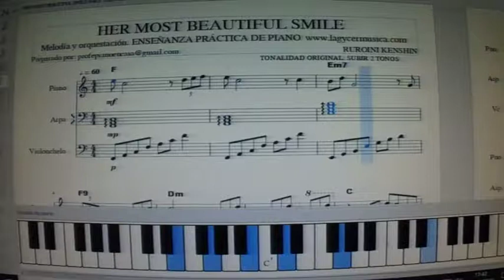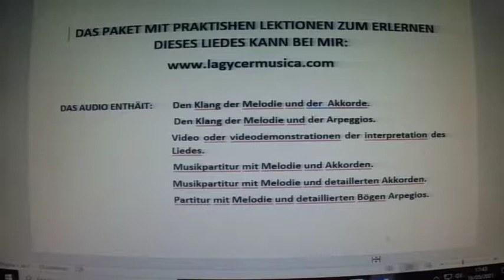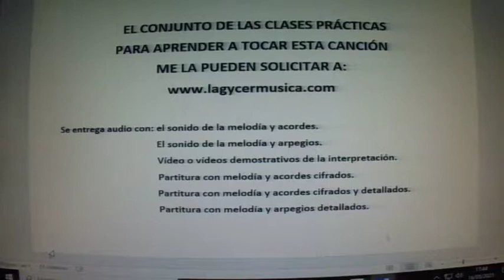HER MOST BEAUTIFUL SMILE con partitura para piano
HER MOST BEAUTIFUL SMILE orquestada. CURSO DE PIANO ONLINE. Vídeo efectuado para que mis ALUMNOS DE PIANO ONLINE encuentren una buena ayuda a la hora de estudiar e interpretar esta pieza musical. Canal especializado en la venta de clases prácticas para aprender a tocar el piano de forma amena, rápida, práctica, facilitada, eficaz y moderna, a partir de melodías concretas y con todos los recursos a disposición del alumno. El alumno que compra cualquiera de las clases que están a la venta, se encuentra como si tuviera el profesor de piano en su casa, debido a la gran cantidad de documentación que se le entrega: varias partituras, varios audios y varios vídeos, todo éllo relativo a la melodía objeto de estudio. Los audios y vídeos, al principio, sirven para solucionar las dudas que se le presentan al alumno. Y más tarde, para hacerse un auto examen y comprobar la eficacia del estudio efectuado.